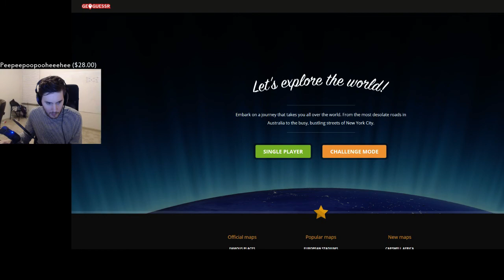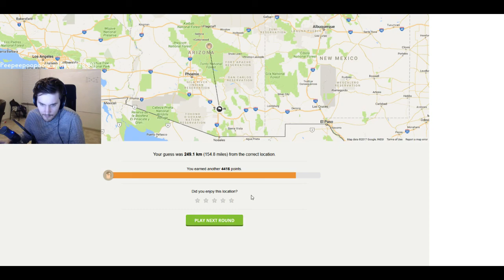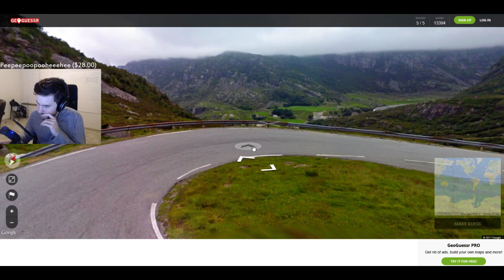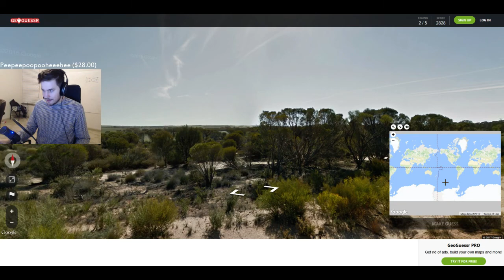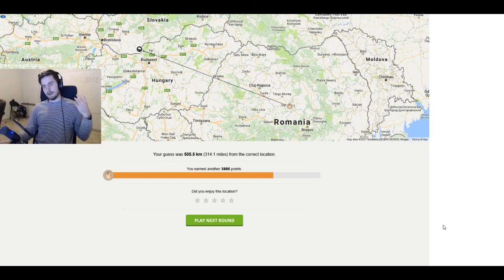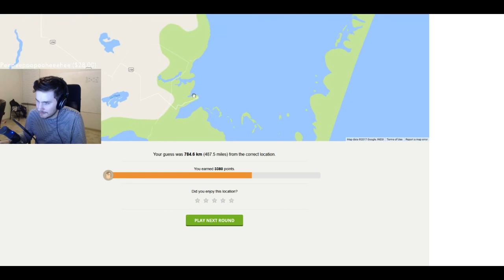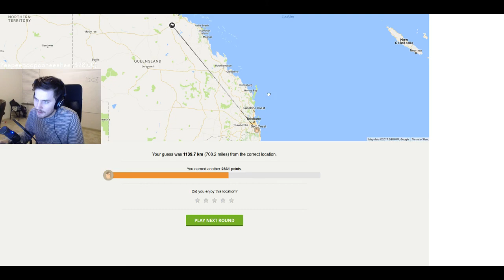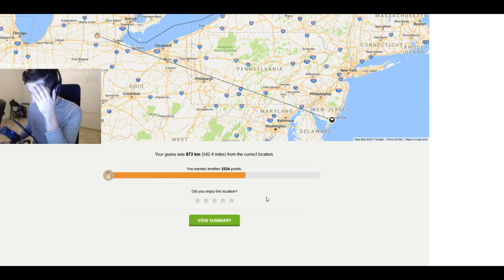big fat idiot stream 2017 p2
Recorded on Mar 7, 2017. Godbless.